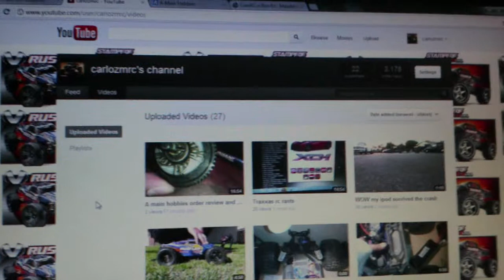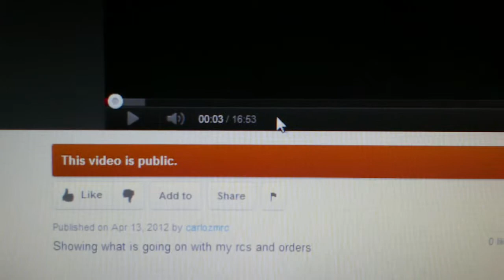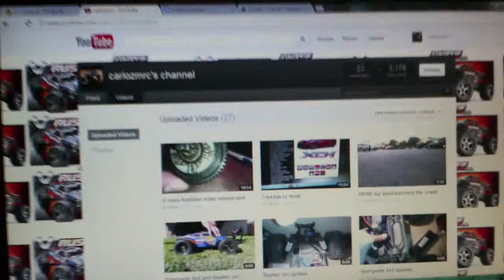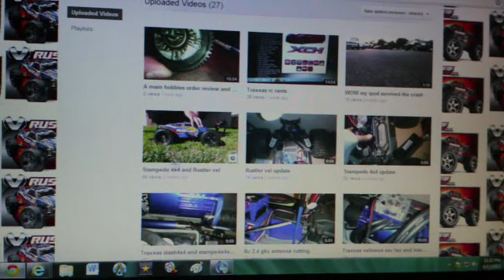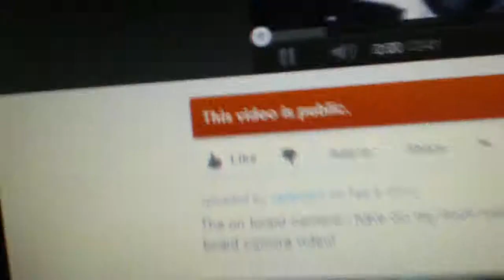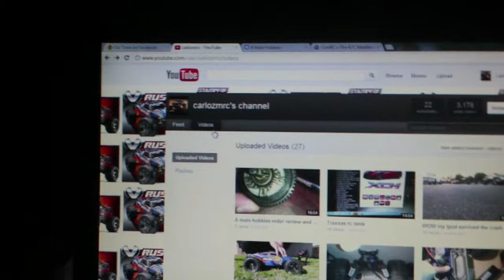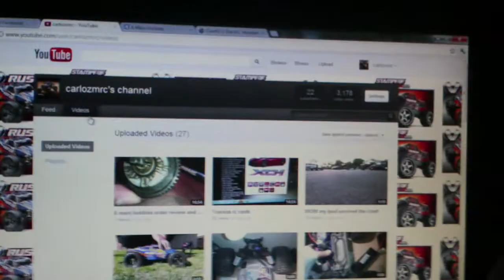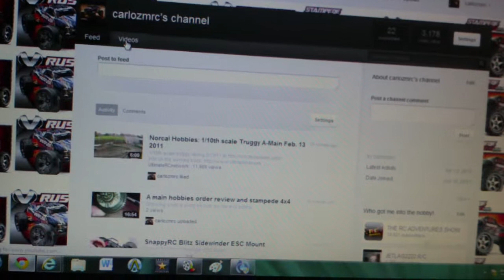YouTube let me upload more than 15:00 yes!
Look at my other video and you'll see